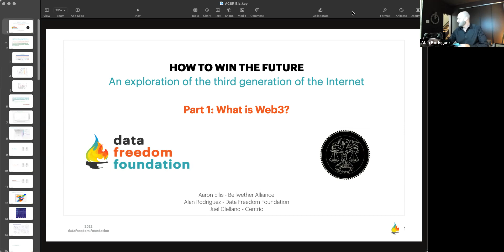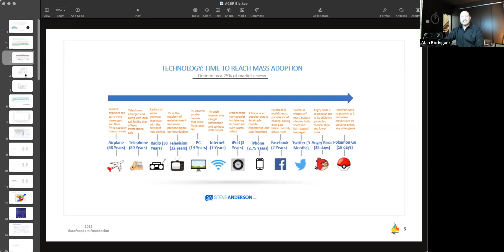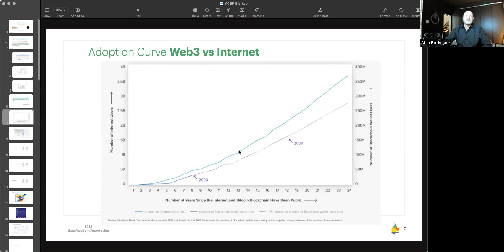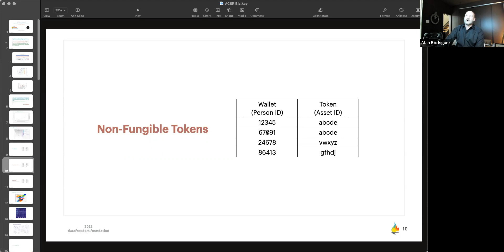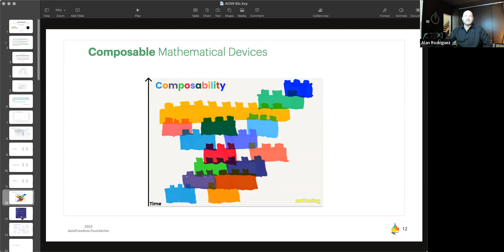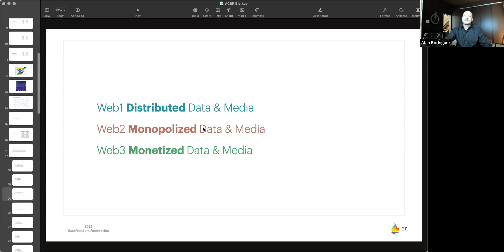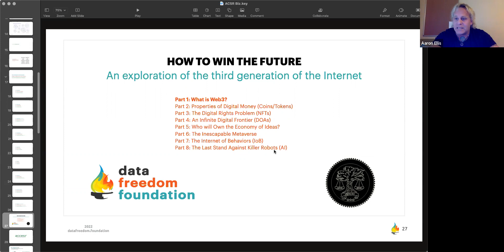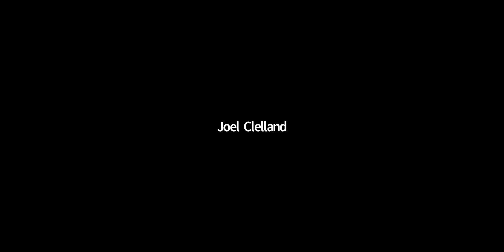Data Freedom Foundation - How to Win the Future - Part1: What is Web3?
We are witnessing the emergence of an Economy of Ideas, or the third generation of the internet. Web3—a group of technologies that encompasses blockchain, cryptographic protocols, digital assets, decentralized finance, social platforms, NFTs, and DAOs, combined with smart glasses that merge physical and virtual reality into one inescapable metaverse – is the third generation of the Internet.

Together, these technologies will serve as the basis for new forms of economic and social interaction arising from self-governed communities of trust that allow people to collaborate, create, exchange, and take ownership of their digital identity and assets.

In this session, we introduce the basic ideas of Web3 and frame the important emergent themes that clarify how Web3 technologies impact and change existing business models, consumer behaviors, and capital raising practices